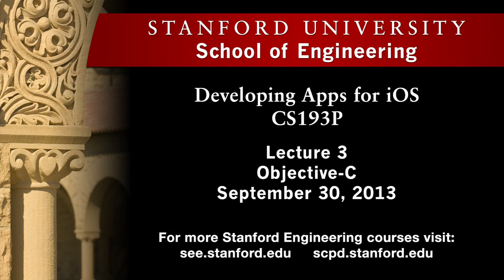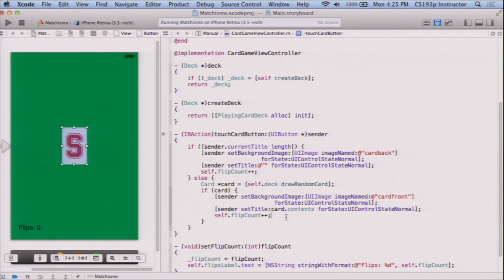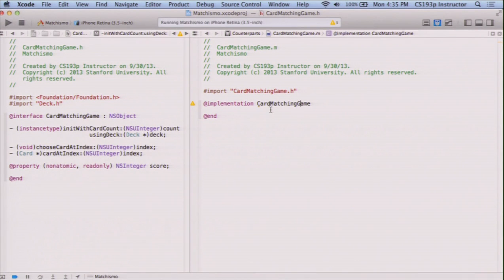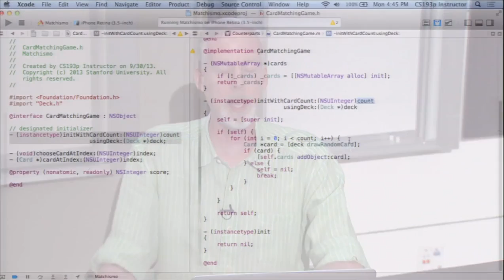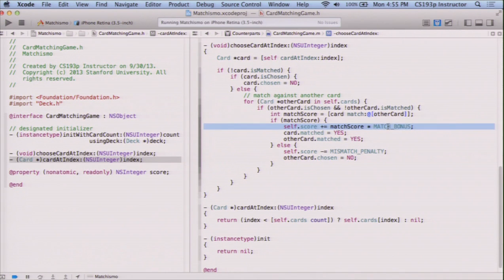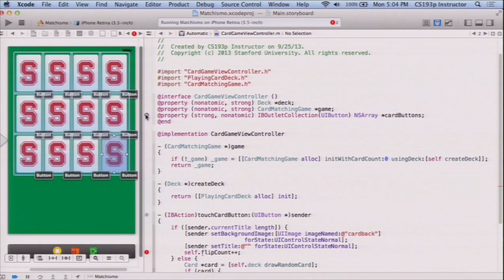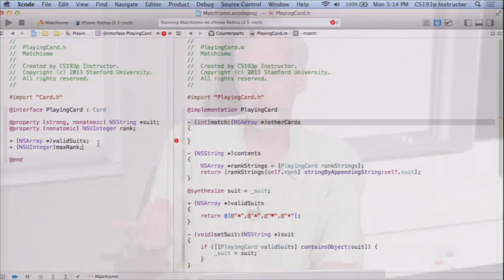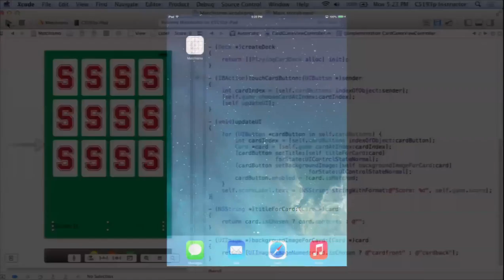Stanford University Developing iOS 7 Apps: Lecture 3 - Objective C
This is a lecture of the course as it was published by Stanford University. It has Creative Commons rights.